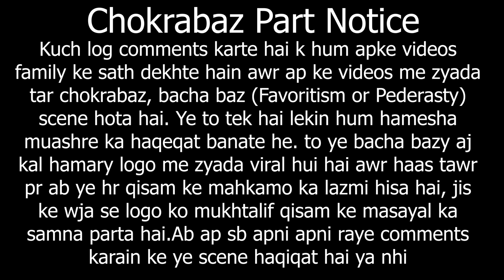Board exams halls. Buner vines new funny video 2021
read chokra baz notice
اس ویڈیو کے کسی بھی حصے کو دوبارہ اپ لوڈ کرنا
 (فیس بک پہ یا یوٹیوب) کاپی رائٹ کی خلاف ورزی سمجھا جائے گا جس سے اکثر اکاؤنٹ ختم ہوسکتا ہے